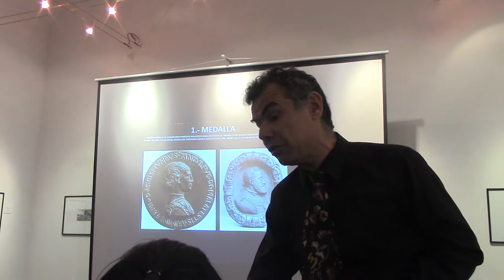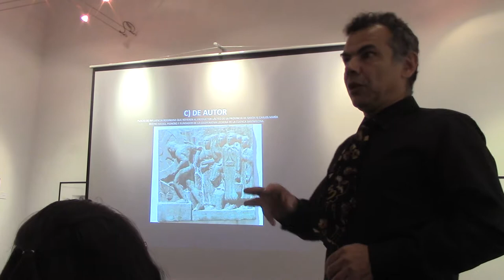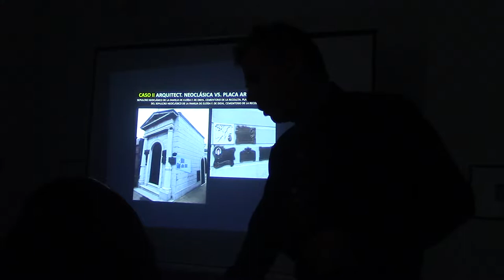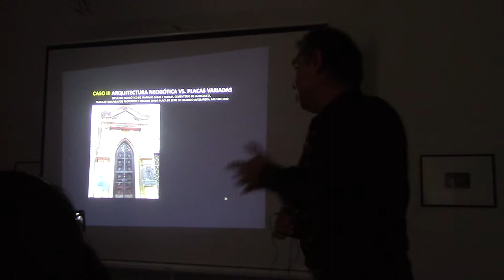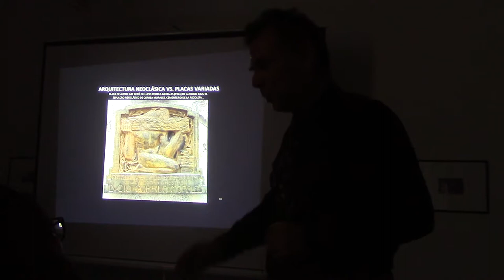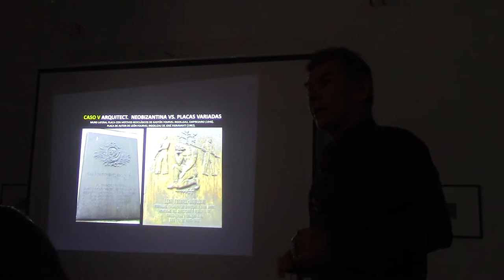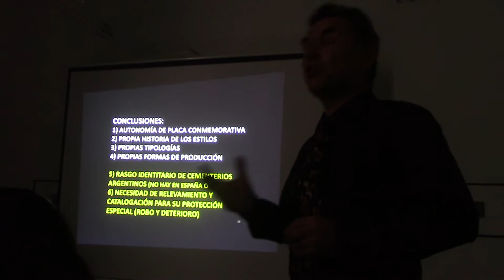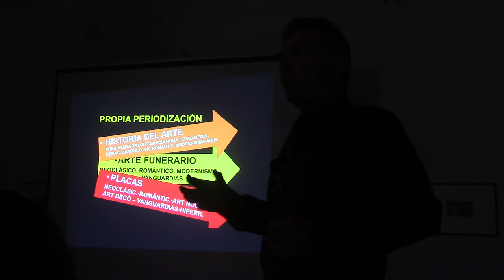01 LAZARA LAS PLACAS CONMEMORATIVAS COMO OBRA DE ARTE AUTONOMA